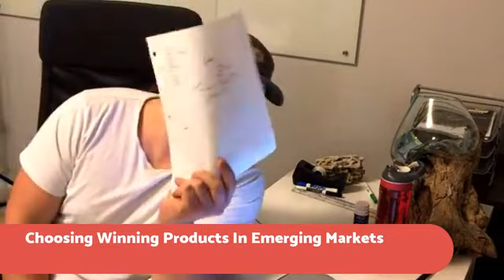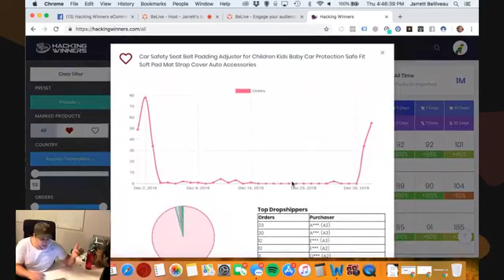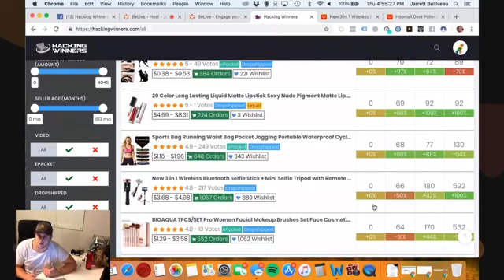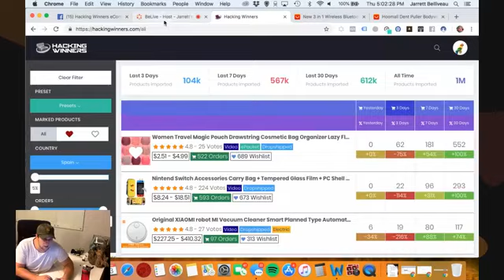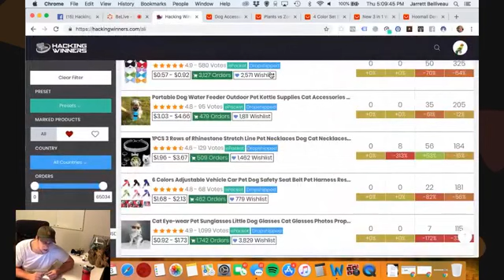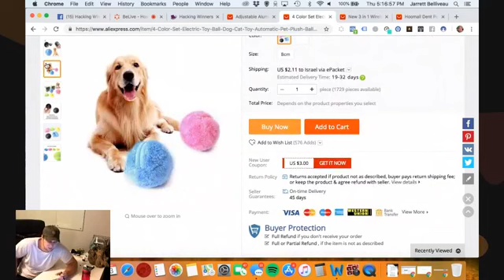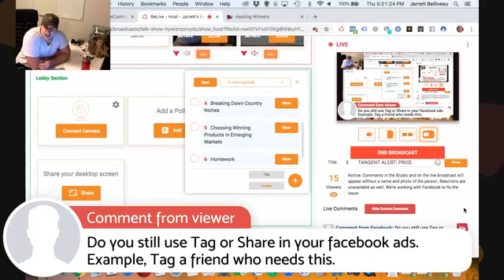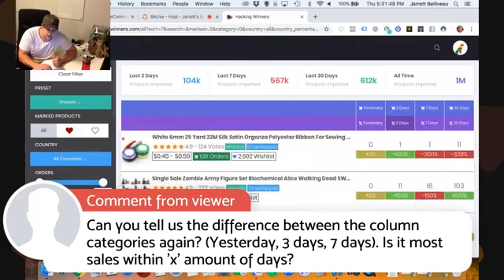Free Training | Launching And Scaling A Brand New Shopify Store LIVE Part 2 - Everything from $0 Up!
Lesson 2 Recorded Live! Find Targeted Niches - Great. We have our location. Now we must find the niches and product selection that will allow us to succeed in this country!

Agenda
- Welcome to Lesson 2
- What types of products should we sell? Viral? General? Needs? Wants?
- Understanding Global Trends
- Breaking down our Country Niches
- Finding Winning Products within Emerging Markets
- Homework
- Closing Notes/Questions

Please comment your thoughts on the lesson! I love interaction! I want to hear more of it from all of you!